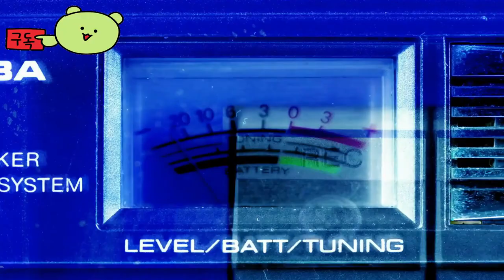유로파 유니버설리스 IV: 변화의 바람 ( Europa Universalis IV: Winds of Change ) May 9, 2024 TOLD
유로파유니버설리스 IV:변화의바람
EuropaUniversalis IV:WindsofChange

🕹️Game content
초기 근대 세계의 복합적인 시뮬레이션에서 르네상스부터 혁명에 이르기까지 모든 국가를 이끌어 보세요. 전쟁, 외교 및 무역의 달인이 되어 국가를 꾸리고 역사를 바꾸세요!

⚡Game Developer
 Paradox 개발 스튜디오 , Paradox Tinto